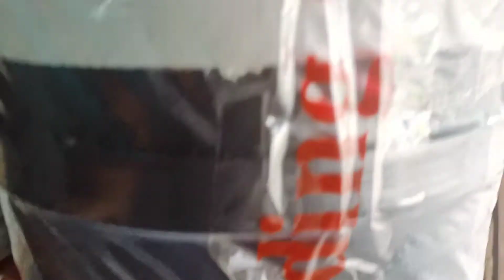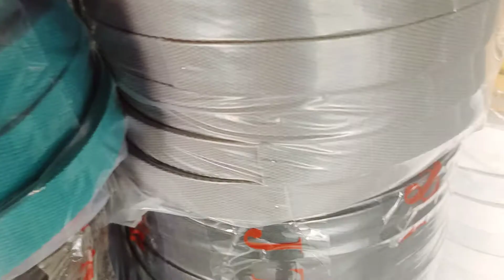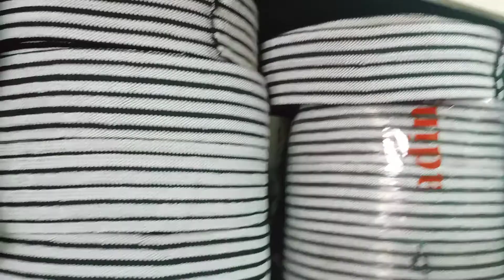Cari webing tali tas sepatu paling komplit di Tangerang Harga Kiloan murah terjangkau